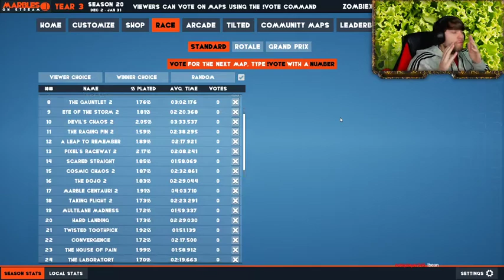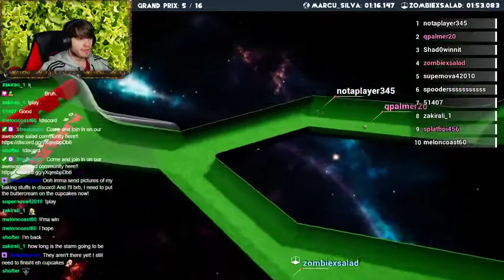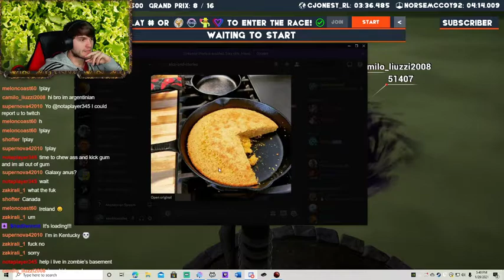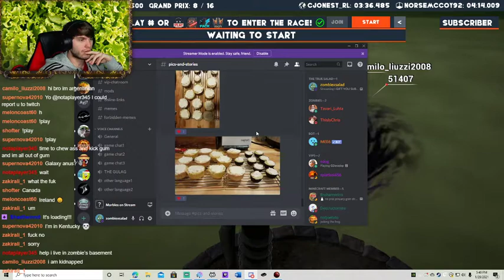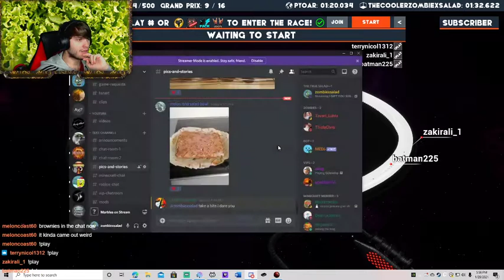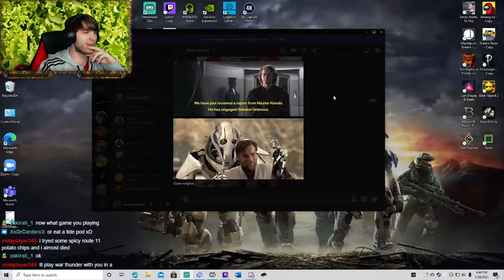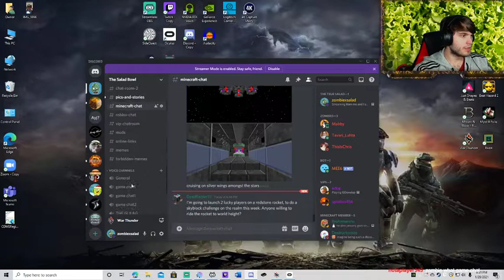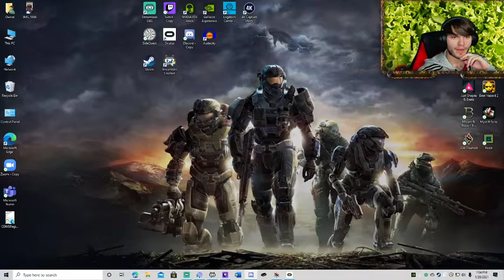I GIVE YOU SUBS FOR WINNING!!!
In this vod we have a bunch of short races to give away a bunch of random subs to my Twitch channel!!
Come watch my streams on Twitch!!